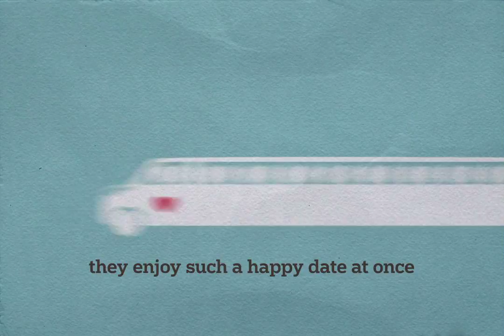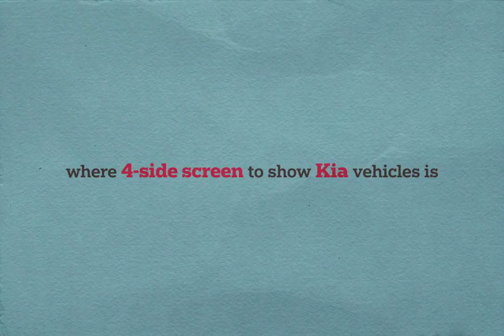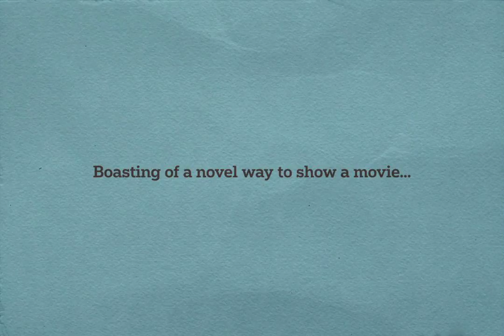2011.12. KIA 4 Screen Movie